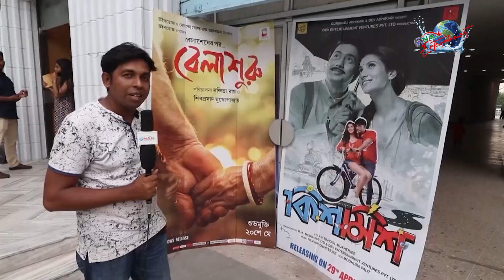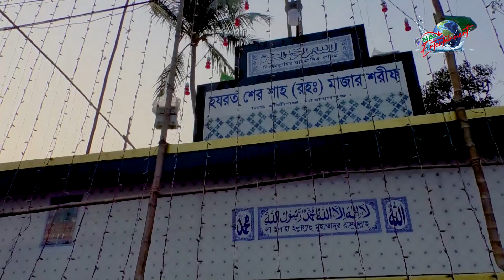ইতিহাস ঐতিহ্য ও বিনোদন মূলক ষ্ট্রীটশো “যখন তখন” | আজকে থাকছি : হযরত শের শাহ রহঃ মাজার শরীফ | NAN TV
ইতিহাস ঐতিহ্য ও বিনোদন মূলক ষ্ট্রীটশো “যখন তখন” | আজকে থাকছি : হযরত শের শাহ রহঃ মাজার শরীফ হাজীগঞ্জ নারায়ণগঞ্জ  | NAN TV

অনুষ্ঠান : যখন তখন - পর্ব- ৮০
উপস্থাপক : উত্তম অধিকারী
ভ্রমন স্থান :১নং ঢাকেশ্বরী মন্দির, বন্দর নারায়ণগঞ্জ
প্রযোজনা : আনোয়ার হোসেন রিকু
পরিকল্পনা ও পরিচালনা : গিয়াস উদ্দিন মন্টু
চিত্রগ্রাহক : তন্ময় আহমেদ রানা
সহকারী চিত্রগ্রাহক : নাজমুল
প্রডাকশন বয় : নাঈম ইসলাম
সম্পাদনা : মো. শাহাদাৎ হোসেন
পরিবেশনা : এন এ এন টিভি
সার্বিক ব্যবস্থাপনা: সাবিহা মুবাশশির নিলয়

Office Address:
76/2 North Chazhara, Rajdhani Apurba Tower, (3rd Floor)
Narayanganj-1400. Dhaka, Bangladesh.